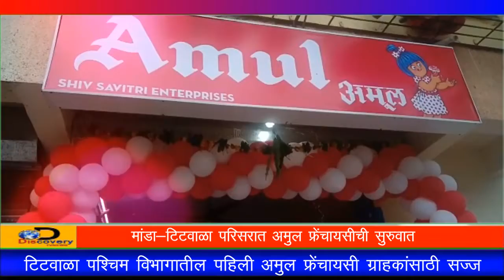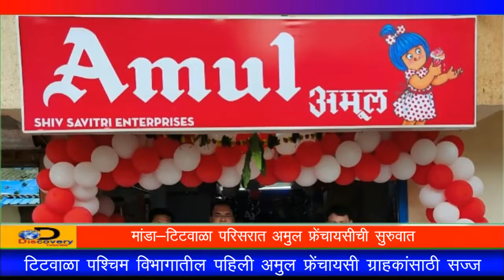DiscoveryTV News;टिटवाळा विभागातील ग्राहकांसाठी पहिली अमुल फ्रेंचायसी सज्ज